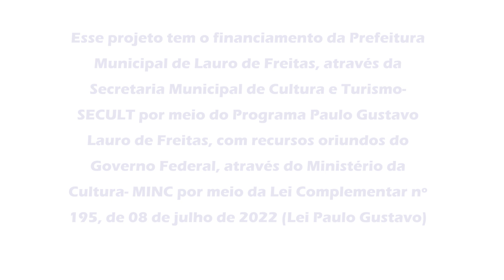LAZINHO DO BANJO - NOTAS DA RODA: EXPLORANDO A ESSÊNCIA SAMBISTA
Programa Paulo Gustavo Lauro de Freitas
Edital Viva Paulo Gustavo - Fomento ao Audiovisual
 Modalidade: 01 – APOIO A PRODUÇÕES AUDIOVISUAIS
Categoria: 05 – ANGEL (Produção de Videoclipe)
Proposta: NOTAS DA RODA: EXPLORANDO A ESSÊNCIA SAMBISTA
Proponente: LASARO ROQUE PEREIRA MAIA

Sinopse: O videoclipe “NOTAS DA RODA: EXPLORANDO A ESSÊNCIA SAMBISTA” fala sobre a roda de samba que é uma manifestação muito comum nas cidades do Rio de Janeiro, Salvador, Recife e de São Paulo, Brasil. Este projeto visa reviver e mostrar um pouco da cultura do samba de roda que vêm se perdendo com o passar dos tempos.